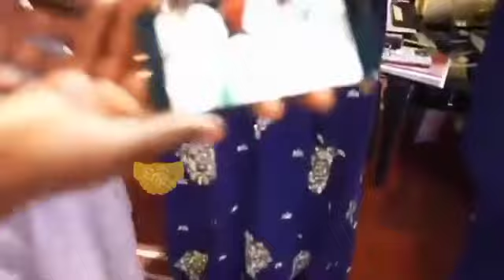salt and water lamp. Dreamt in Nigeria, developed in China.